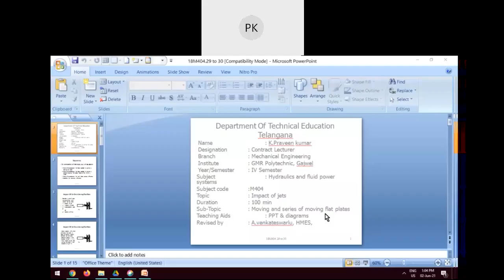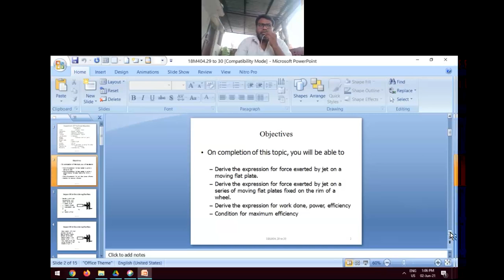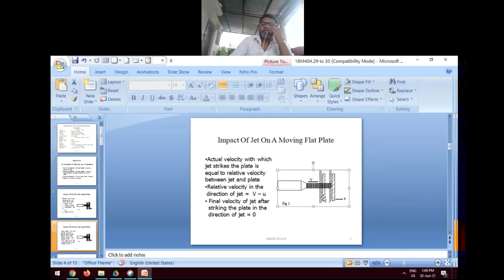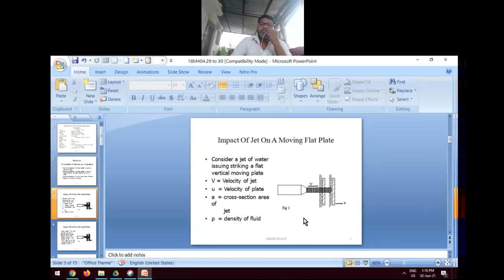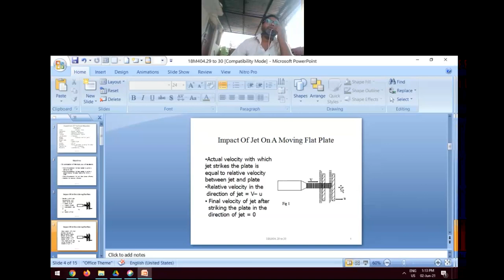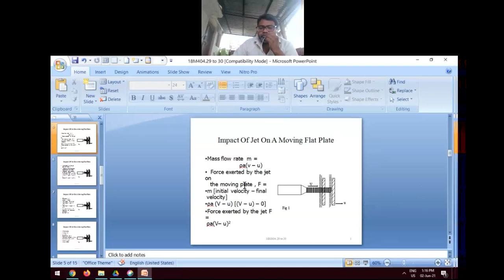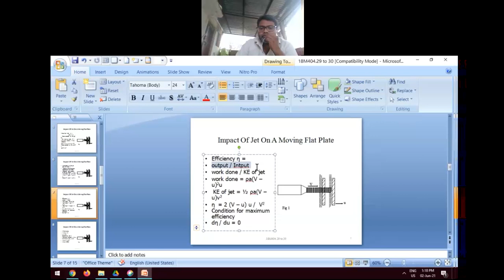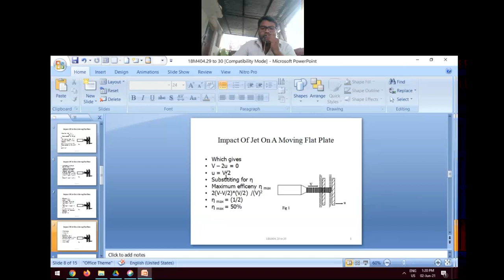Hydraulics unit-4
IMPACT OF JETS  CHAPTER
TODAYS CLASS EXPLAINED ABOUT FIXED VERTICAL PLATE& FIXED INCLINED PLATE DERIVATIONS AND FORMULAS WHICH IS USEFUL FOR DME IV SEM STUDENTS